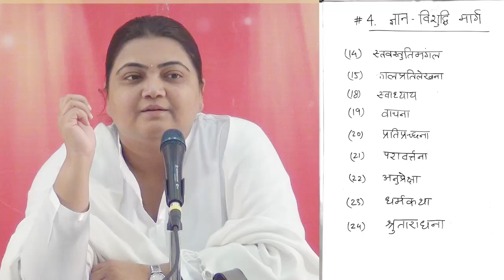Shri Uttaradhyayan Sutra | Satsang 18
Sutra 21 - Paravartana, 22 - Anupreksha, 23 - Dharm Katha, 24 - Shrutaradhna

Satsang by BEN Sri Ratna PRABHU.
Language : Hindi
Satsang Sequence : 18